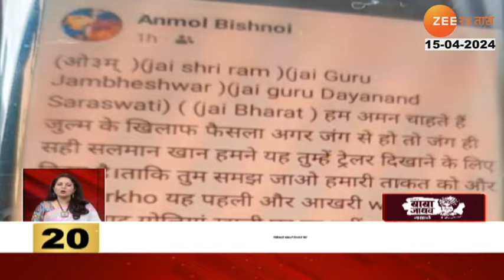Top 50 Fast News | टॉप 50 फास्ट न्यूज | 9.30 Am | 15th April 2024 | Zee24Taas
5 Minitat 25 Batmya । 5 मिनिटांत 25 बातम्या

sanjayraut, patrakarparishad, niteshrane, devendrafadnavis, unseasonalrains, punemahapalika, vaidyakiyamahavidhyalay, sambhajinagar, railway, mumbailocal, chandanichowk